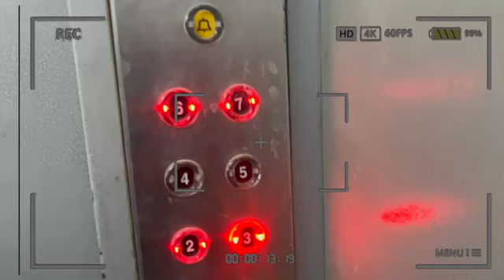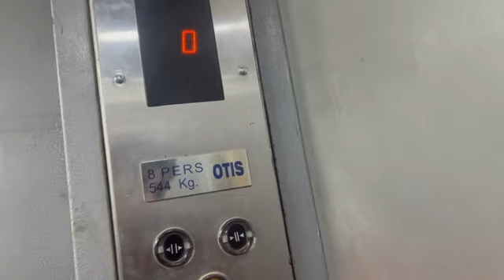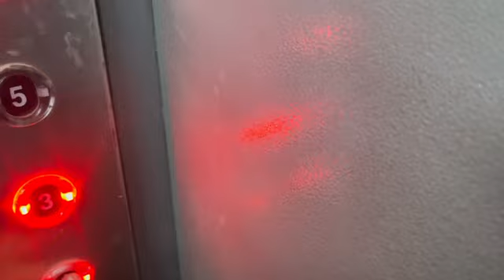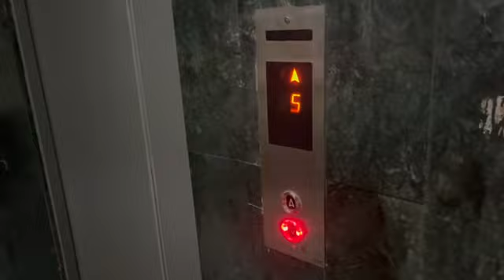HAPPY LOHRI 🎊 🎉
Heyy Guys iam from Delhi. My name is Aryan Kapoor. I Do Lifestyle Vlogs, Travelling Vlogs, Challenges Videos, Prank Videos, Reaction Videos Such as Song Reaction Video and Meme Reaction Video Etc. Follow My Social Media Handles to never ever miss any of my Updates.

Cameraman - Aryan
Edit - Aryan